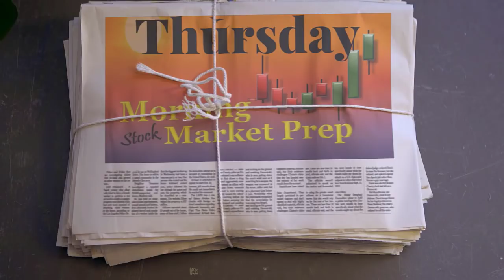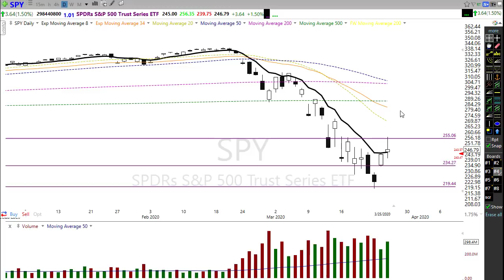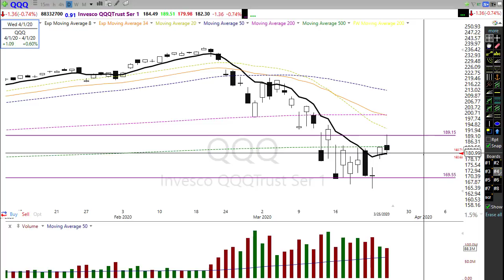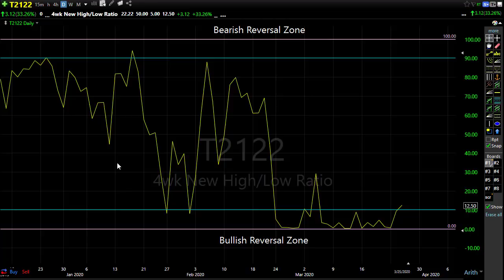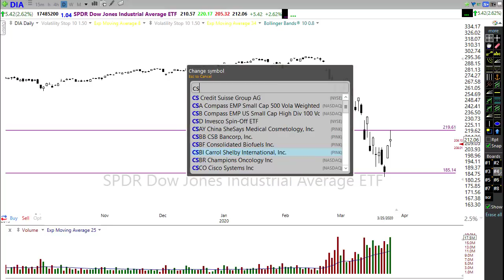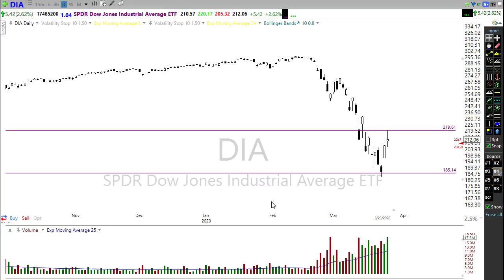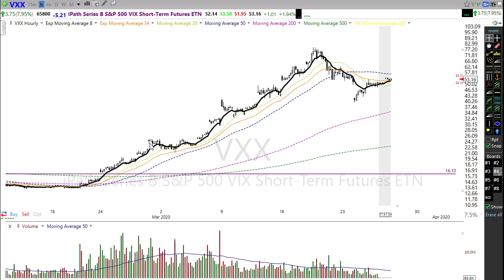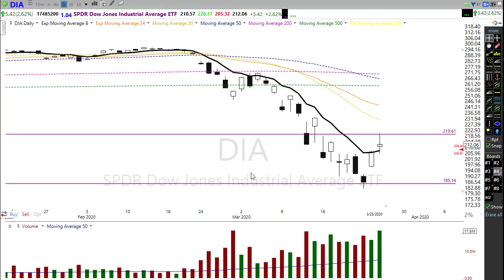Morning Market Prep | Stock & Options Trading | 3-26-20